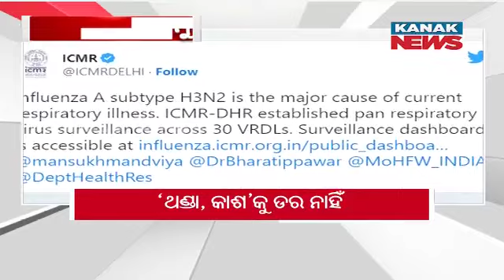10AM Headlines ||| 5th March 2023 ||| Kanak News Live